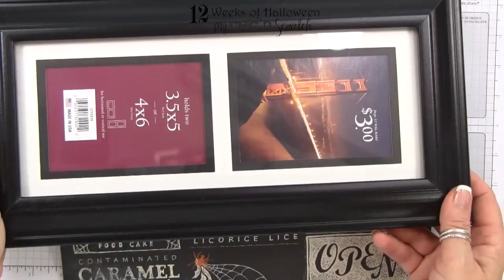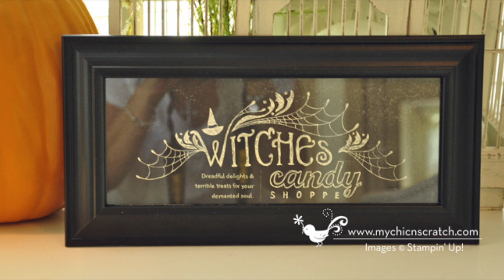12 Weeks of Halloween 2013 Week 2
12 Weeks of Halloween 2013 Week 2 with Stampin' Up! Demonstrator Angie Kennedy Juda. Or to place an order visit my Stampin' Up!